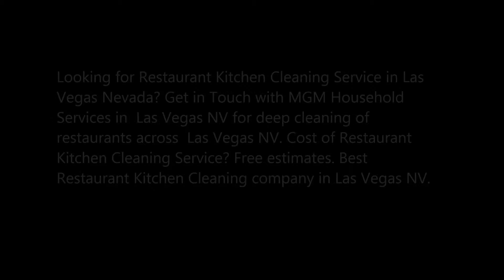Best Restaurant Kitchen Cleaning Service In Las Vegas NV MGM Household Services 702 530 7597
Looking for Restaurant Kitchen Cleaning Service in Las Vegas Nevada? Get in Touch with MGM Household Services in  Las Vegas NV for deep cleaning of restaurants across  Las Vegas NV. Cost of Restaurant Kitchen Cleaning Service? Free estimates. Best Restaurant Kitchen Cleaning company in Las Vegas NV.

RESTAURANT KITCHEN CLEANING SERVICE

A restaurant and its kitchen generate high volumes of grease that is extremely difficult to remove without the right commercial-grade cleaning equipment. This grease is tracked through dining areas, restrooms and throughout the facility leading to lost business, potentially dangerous slip-and-fall accidents and more. MGM Household Services Provides one-time deep cleans and regularly scheduled restaurant kitchen cleaning for your restaurant.
As a restaurant or food service provider, maintaining a clean, healthy and accident-free facility – from back-of-house, to entryways, floors and restrooms – will keep your employees safe and your customers coming back.
MGM Household Services is a professional restaurant kitchen cleaning company that uses state-of-the-art cleaning and disinfecting equipment and environmentally-friendly techniques to help create a cleaner and safer kitchen and work environment.
Restaurant Kitchen Cleaning Services
MGM Household Services technicians are certified to inspect and detail any and all equipment in your restaurant kitchen.
Our technicians will remove belts, racks, baskets, grills, insulated panels or windows to remove grease buildup in interior bake chambers and on disassembled parts.
Once grease-free, the appliances are reassembled and tested to ensure fully restored functionality. Finally, the exterior areas are polished to remove streaks and fingerprints.

The MGM Household Services Guarantee
We walk through your kitchen outlet with you to create a detailed breakdown of what you feel and what we recommend should be detailed.
From detailing the ceiling tile/grid to the FRP walls to the interior/exterior of ANY piece of equipment in your restaurant kitchen, we can handle it all. Post cleaning, we perform a comprehensive walk-through to ensure all tasks have been executed per the MGM Household Services Standards

BEST RESTAURANT KITCHEN CLEANING SERVICE  IN LAS VEGAS
SERVICE AREA:

Enterprise NV
Henderson NV
North Las Vegas NV
Paradise NV
Spring Valley NV
Summerlin NV